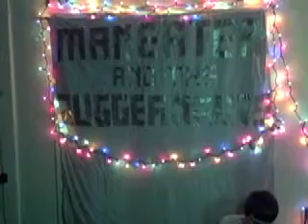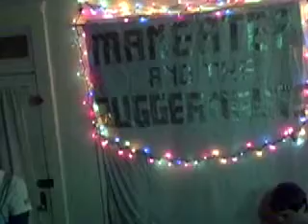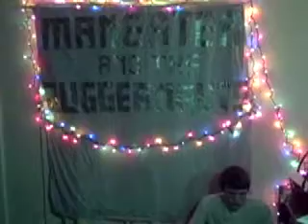Brother - Maneater and the Juggernauts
MANEATER AND THE JUGGERNAUTS playing their smash hit "Brother" live